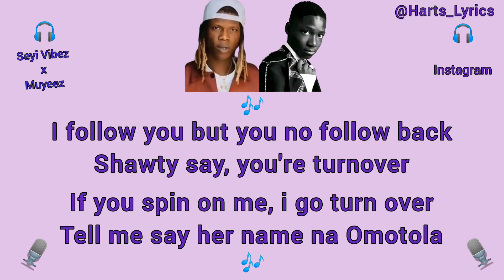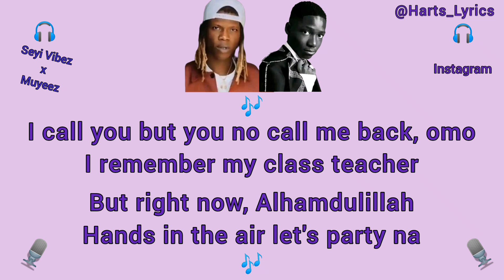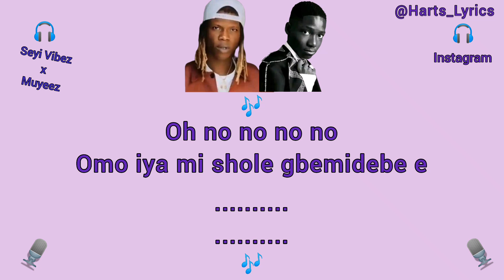INSTAGRAM - Seyi Vibez x Muyeez (Lyric video)🎶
‎@Seyivibez-xg9og   - INSTAGRAM (Lyric video)🎶